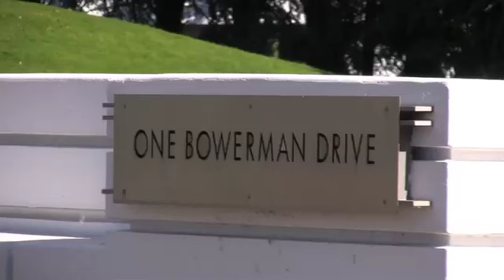Beaverton, Oregon Video Tour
Video Tour of Beaverton, Oregon